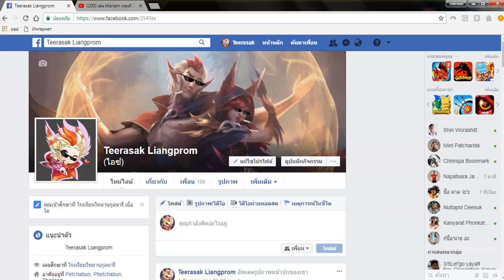[league of legends] ทำ Rakan มาสเตอร์รี เลเวล 6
Rakan 6 แล้วเว้ยยย !